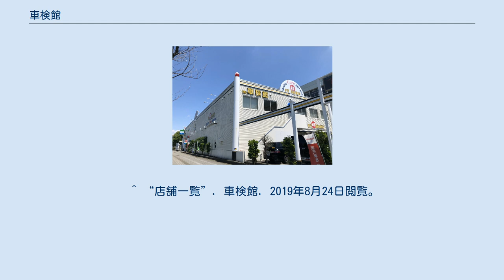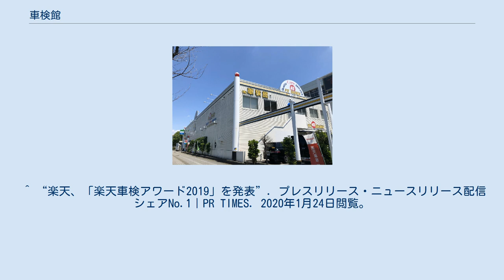車検館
株式会社車検館（しゃけんかん）は東京、神奈川、埼玉、千葉に直営店8店舗、フランチャイズ店3店舗の拠点を持つ。
主に自動車の車検整備を行う法人であり、日産東京販売ホールディングスの事業会社である 。
 2002年設立。
東京証券取引所一部上場であった東京日産自動車販売の子会社として設立。
 日産自動車が設立した自動車部品用品事業「ピットワーク」ブランドを活用するため、東京日産自動車販売が「株式会社ワークステン」を設立。
 その後「株式会社車検館」に商号を改め、事業拡大を開始した。
 最短45分で完了する短時間車検整備 見積もり無料且つ、「見積もり＝確定見積もり」で高い価格透明性 リーズナブルな価格設定 特定のメーカーに限定せず、上記の特徴を持って幅広い客層に訴求している。
その為メカニックも幅広い知識と技能を有する必要がある 車検館、1月中にも第2ブランド「車検壱番館」を本格展開（日刊自動車新聞）2009年12月9日 Prtimesの記事　2019年5月29日 ^ a b “グループ事業”. 日産東京販売ホールディングス株式会社. 2019年8月24日閲覧。
 ^ “ウエブサイト”. 車検館. 2019年8月26日閲覧。
 ^ “採用情報”. 車検館. 2019年8月25日閲覧。
 ^ “沿革”. 車検館. 2019年8月26日閲覧。
 ^ a b “車検館、１月中にも第２ブランド「車検壱番館」を本格展開｜紙面記事” (日本語). 日刊自動車新聞 電子版. 2020年1月24日閲覧。
 ^ “感謝の気持ちをお笑いで、車検館「１５周年記念寄席」”. 日刊自動車新聞ニュース (2017年10月27日). 2019年8月26日閲覧。
 ^ “2018年楽天車検アワードランキング”. 楽天車検 (2018年7月). 2019年8月26日閲覧。
 ^ “2019年楽天車検アワードランキング”. 楽天車検 (2019年7月). 2019年8月26日閲覧。
 ^ “商標登録”. 特許庁. 2019年8月26日閲覧。
 ^ “店舗一覧”. 車検館. 2019年8月24日閲覧。
 ^ “楽天、「楽天車検アワード2019」を発表”. プレスリリース・ニュースリリース配信シェアNo.1｜PR TIMES. 2020年1月24日閲覧。